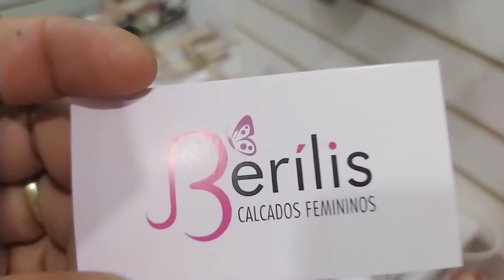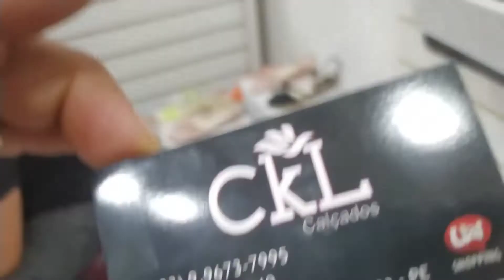Feira de Jeans TORITAMA Dicas de Fornecedor de sandálias com ótimo preço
FEIRA de jeans TORITAMA E REGIÃO fornecedor de sandálias com ótimo preço dicas de Fornecedor de calçados para você fazer um bom negócio.

Fazemos acessória 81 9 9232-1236